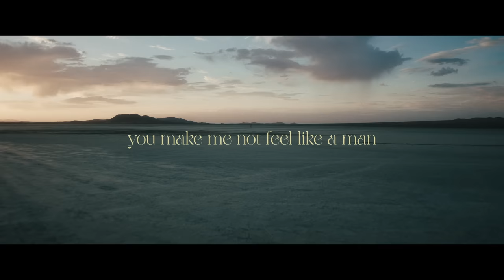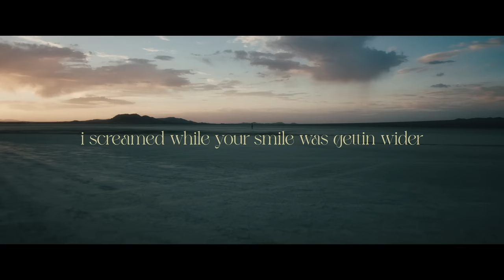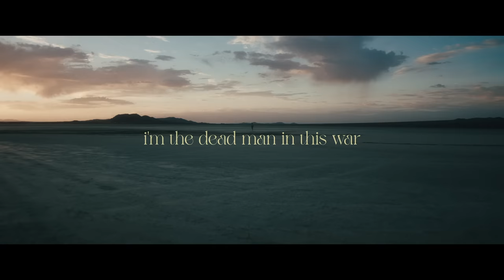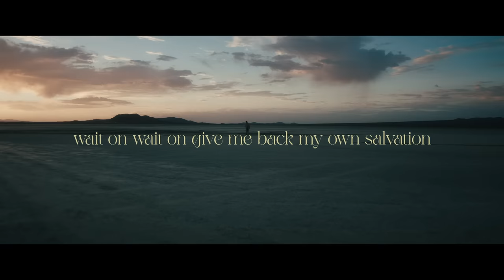David Kushner - Dead Man (Official Lyric Video)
Lyrics:

(verse)
you make me not feel like a man
keep throwing stones for while you can
i know myself and who i am
there's stories in these calloused hands

(pre)
that not a soul will ever hear
i've only grown from the tears

(hook)
i'm the dead man in this war
but baby i've been here before
there's beauty hidden in the gore
yeah i'm the dead man in this war

(post)
do you remember september

(verse)
you threw me back into the fire
i screamed while your smile was gettin wider
demons and angels in my choir
singing about what i desire

(bridge)
wait on wait on give me back my old salvation

Production Company / Altar 8 Studio